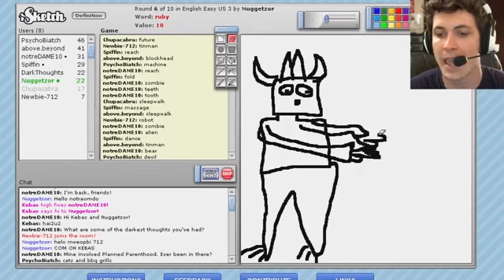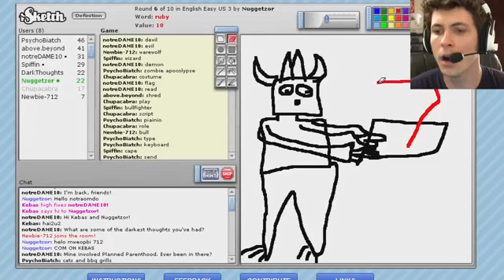Game review ANGRY RUBY!!! Best of iSketch Battle Hard Game